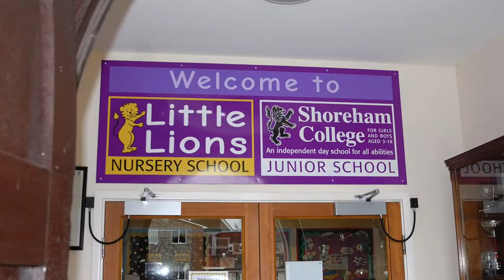Shoreham College Little Lions and Reception tour